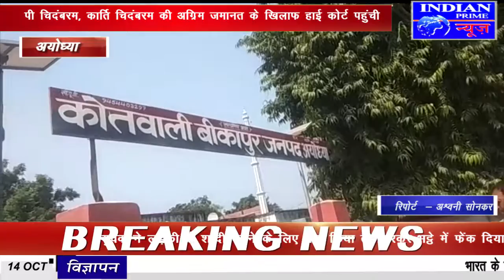IPN NEWS - भाजपा जिला पंचायत सदस्य पर बड़ा आरोप